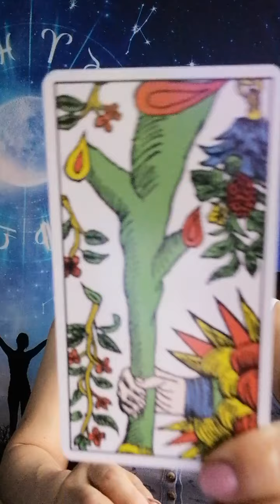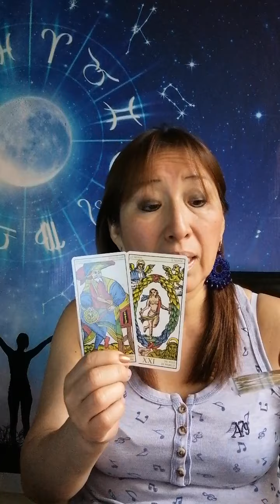SAGITARIO CAPRICORNIO ACUARIO Y PISCIS 6 ENERO